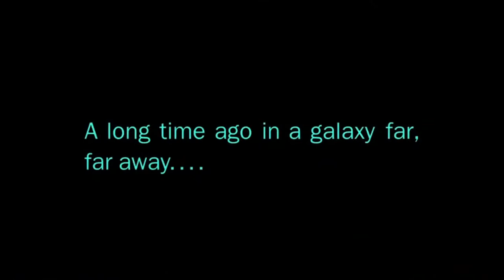Piano and Organ Recital - Presented by Daniel Chaikin and Karen McIntosh (August 15th, 2021)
Piano and Organ Recital - Presented by Daniel Chaikin and Karen McIntosh